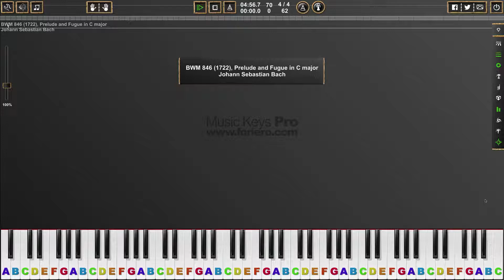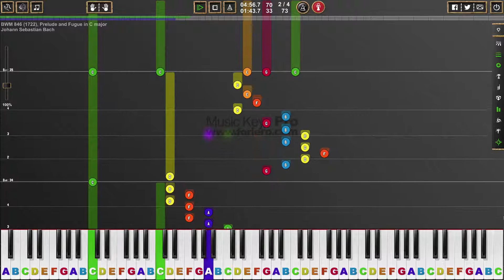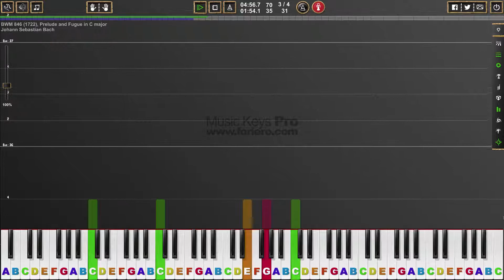BMW 846 1722), Prelude and Fugue in C major, Johann Sebastian Bach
Johann Sebastian Bach (31 March 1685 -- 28 July 1750) was a German composer, organist, harpsichordist, violist, and violinist of the Baroque period. Bach was born in Eisenach, Saxe-Eisenach, into a very musical family. Bach worked even in mundane and sacerdotal services in many places in Germany, most significant were Wiemar, Köthen and Leipzig. Bach's health and vision declined in 1749, and he died after the unsuccessful eye operation in 1750 in Leipzig. Modern historians believe that his death was caused by a combination of stroke and pneumonia. Bach's abilities as an organist were highly respected throughout Europe during his lifetime, although he was not widely recognised as a great composer until a revival of interest and performances of his music in the first half of the 19th century.

Bach's compositions include the Brandenburg Concertos, the Mass in B minor, the The Well-Tempered Clavier, The Goldberg Variations, The Art of Fugue, The Musical Offering, his cantatas, chorales, partitas, passions - St Matthew Passion, and organ works. His music is revered for its intellectual depth, technical command, and artistic beauty.